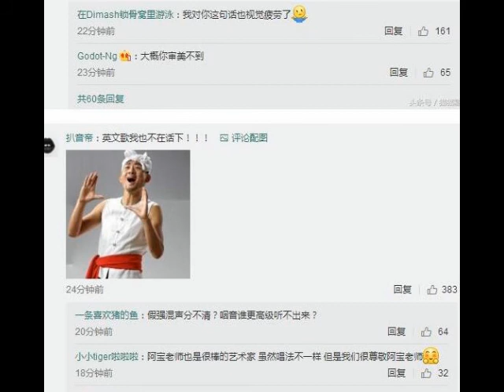已经《我是歌手》第九期了迪玛希依然还是在飙高音和炫技，网友：真的听腻了！